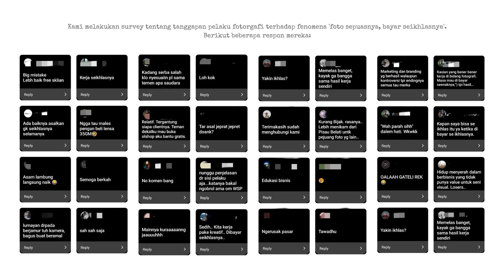Fotografer Dibayar Seikhlasnya?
Belakangan ini dunia fotografi Indonesia diramaikan dengan isu 'foto sepuasnya, bayar seikhlasnya'. Di video ini kami membahas dari berbagai perspektif, boleh gak sih? Bener gak sih? Langsung mainkan...!

*Note: wajib simak sampai tuntas biar gak gagal paham.